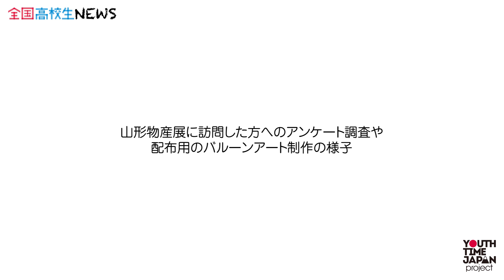【山形市立商業高校】産業調査部による横浜高島屋 山形物産展でのアンケート調査・バルーンアート制作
2019年6月2日（日）、横浜高島屋にて「第18回 紅花の山形路 物産と観光展」が開催され、山形市立商業高校・産業調査部、通称“産調ガールズ”が特設ステージに登場し、“産調ガールズ”の日頃の活動を紹介。
イベント終了後は、8階の催事場にて、「第18回 紅花の山形路 物産と観光展」に来場されている一般のお客さんにアンケート調査を実施。現在彼女たちが調査している“行動経済学”に関する調査を、高島屋と絡めた質問にて行なった。